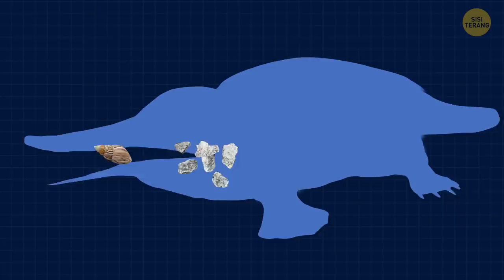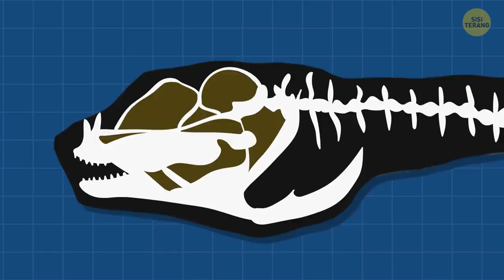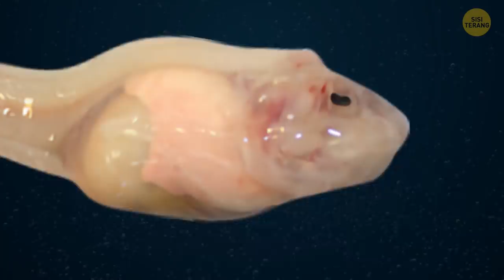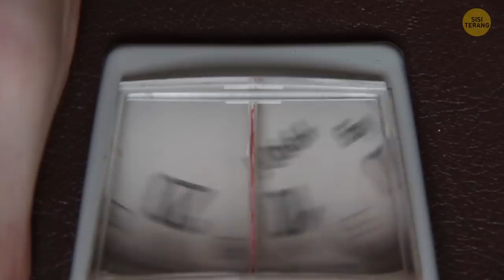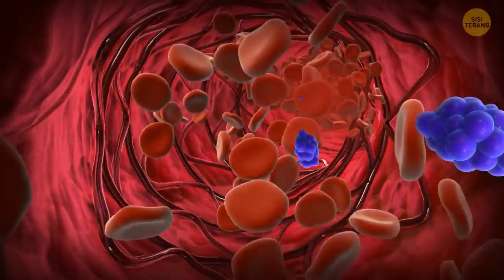Cheetah Bukanlah Hewan Tercepat, Melainkan Serangga dengan Gigitan Mengerikan ?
Dapatkan MERCH Sisi Terang (dikirim ke seluruh dunia!)

Dari KECIL sampai BESAR, kamu mengenal cheetah sebagai hewan tercepat di dunia. Lalu suatu hari, kamu mengetahui kalau ini salah total! ? Cheetah memang bisa berlari lebih cepat daripada hewan darat lainnya. Tapi makhluk yang punya gerakan lebih cepat dari cheetah punya tubuh yang jauh lebih kecil. Dan saking cepatnya, kamera ponsel pintar terbaru sekali pun tak punya pengaturan frame per detik untuk melihat gerakan serangga ini! Namanya adalah Semut Drakula yang luar biasa dan masih ada banyak hewan keren lainnya, yang mungkin belum pernah kamu dengar, tinggal di dunia yang sama dengan kita! ??